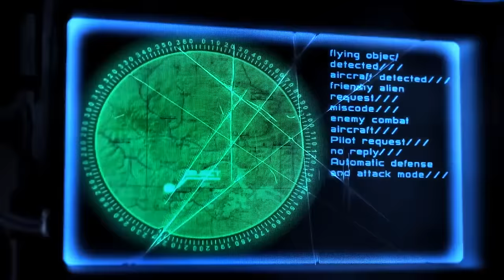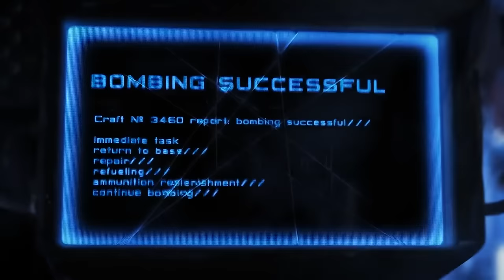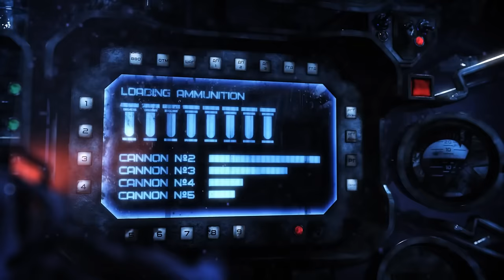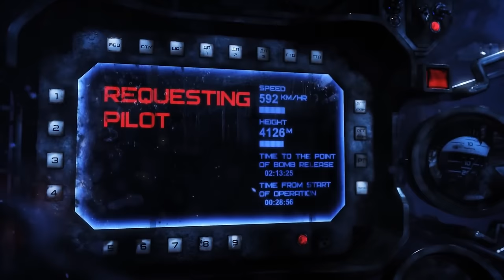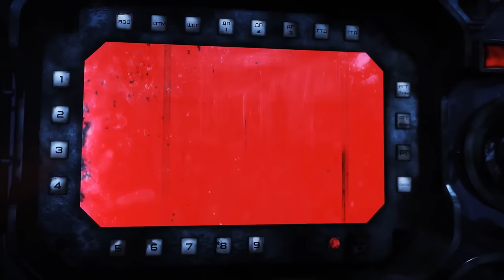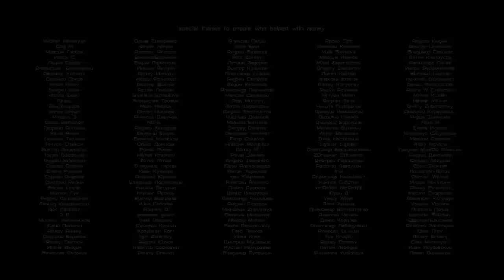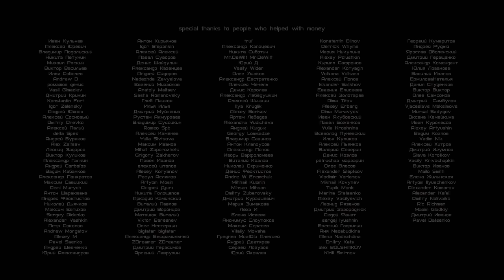FORTRESS THE LAST DAY OF WAR -Full Clip-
It has been twenty years since the last Great War broke out. All people are dead, but automatons continue obediently follow orders. On the computerized base, machines fuel and charge the weapons of last surviving bomber, as it prepares to drop bombs on a long dead enemy city. This conflict grinds on, until the echo of mankind subsides completely.
Then, a new era in which there is no place for us.